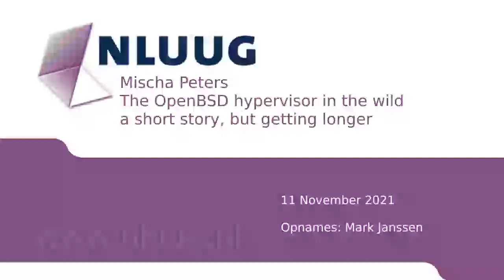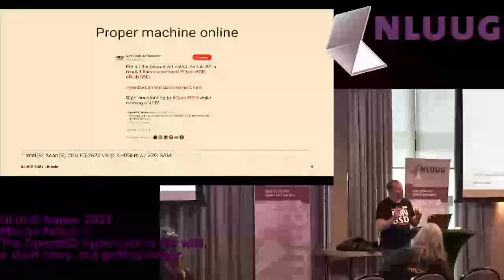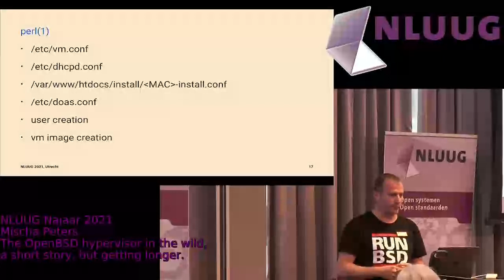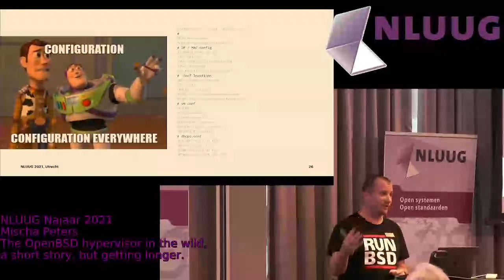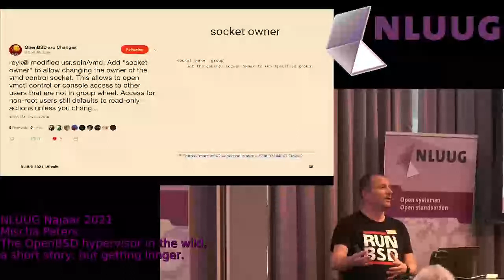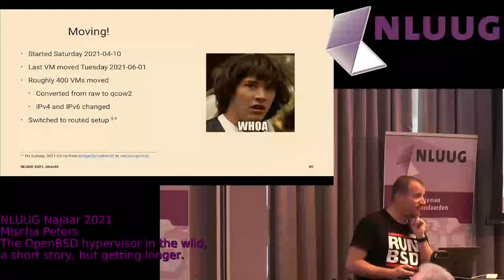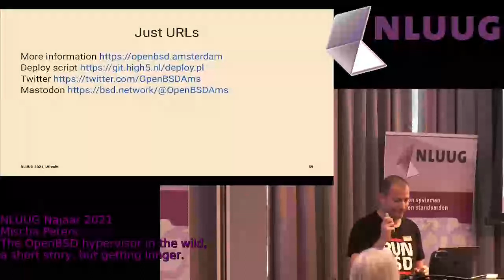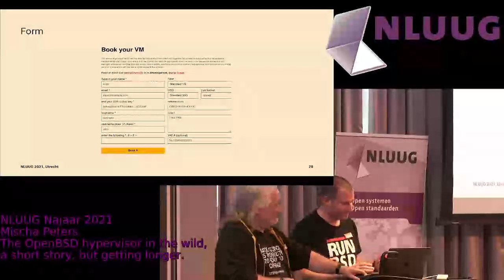NLUUG 2021 NJ Conference: Mischa Peters -- The OpenBSD hypervisor in the wild...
The OpenBSD hypervisor in the wild, a short story, but getting longer.

Speaker: Mischa Peters

Abstract

In the Summer of 2018 —after a poll on Twitter— OpenBSD Amsterdam started testing with vmm(4)/vmd(8). Mostly to see how far we could take it; more importantly to give back to the project. Little did we know where it would take us.

During this talk, Mischa will outline how it all started, how it’s built, how we operate the platform, what speedbumps we encountered and where we are now.

We are a big proponent of using as much out of OpenBSD base as possible and it has influenced our design choices a lot. These choices will be highlighted when discussing how the platform is built and how it’s operated.
Biography

Mischa Peters is a long term BSD user, starting with FreeBSD 2.x and later OpenBSD as well. He is operating a hosting and co-location company out of Amsterdam The Netherlands, currently focused on providing services on top of OpenBSD. The OpenBSD Amsterdam project is a good example of it. For his $dayjob he is leading a team of System/Solutions Engineers for a security startup.